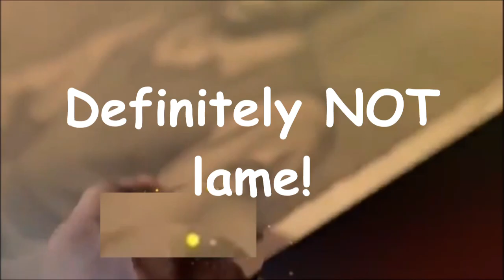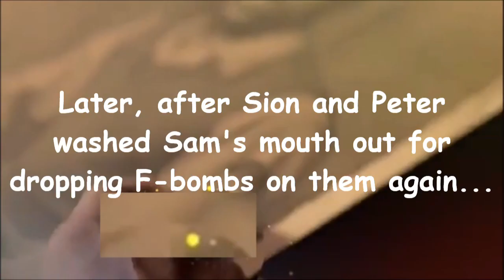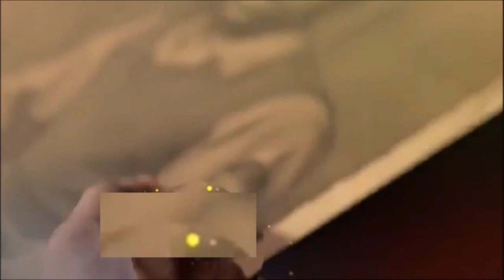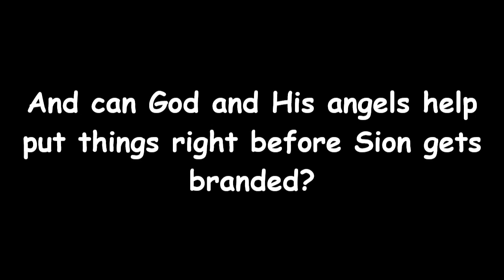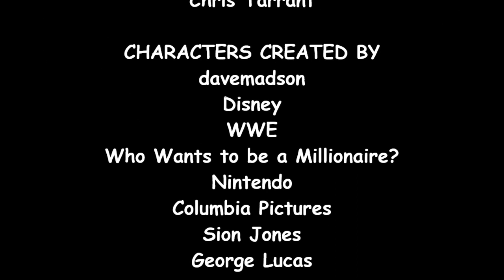PBS 2009 Bloopers 19: The Emperor's Ambition (Part 1)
The gang rolls through more bloopers when those diabolical demonesses and their master plot a complex and dangerous scheme.

Tantrums: 1
Shin Kicks: 2
Barfs: 1
Wrong Answers: 1
Falls: 2